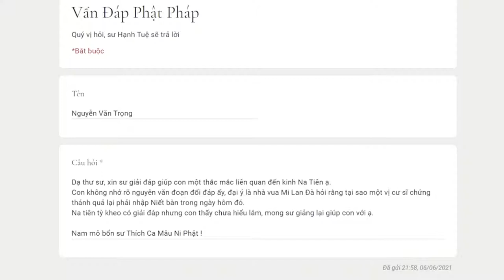576. Tại sao một vị cư sĩ chứng thánh quả lại phải nhập Niết bàn trong ngày hôm đó?